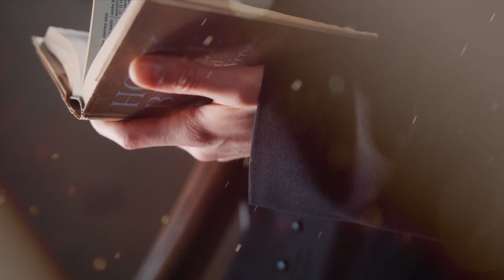PALABRA DE VIDA; SAN JUAN (14,6-14) l 3 DE MAYO 2023 l